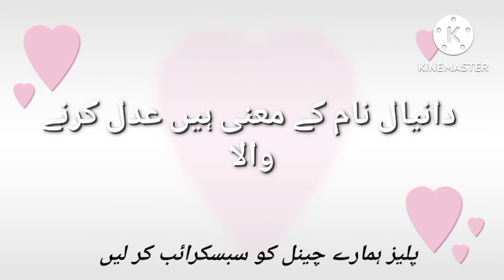Danial Name Meanings In Urdu //Danial Naam Ka Kya Matlab Hai // Muslim Boys Names With Urdu Meanings